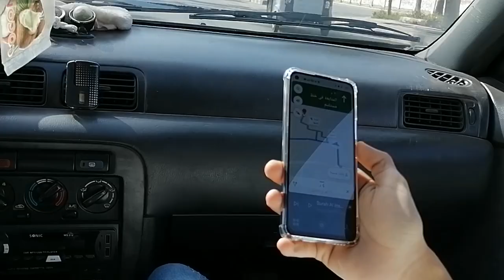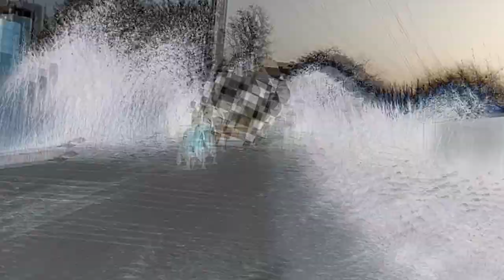سفر وصيام و طيارات ومصيدات طائرات ورقية في اسكندرية | اليماني صقر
فيديو  بسيط عن طائرة ورقية :◄ سفر وصيام و طيارات ومصيدات طائرات ورقية في اسكندرية | اليماني صقر
عاوز الطيارات في الاسكندريه اشكال طائرات ورقيه مختلفه
kite flying kites Yamani Sakr kite lover Yassin and Youssef flying kites

✅  / VidIQ / ألاداة الذي استخدمها في الكلمات المفتاحية و تحسين ظهور فيديوهاتي في محركات البحث

❤️ دعم القناة / channel support ❤️
فيديوهات طيارات ورقية من الممكن ان تهمك

كنا هنقع من علي السطح واحنا بنطير أكبر طائرة ورقية سبايدر مان الاسود 2 متر ونص

فضلا وليس امرا شكرا 💞